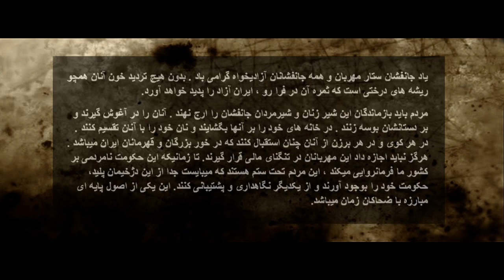farhad بیاد جانفشان میهن ، ستار بهشتی